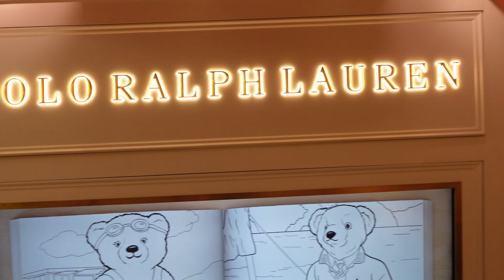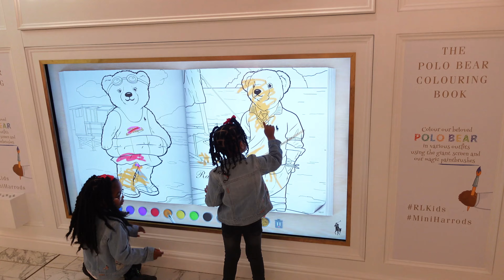2 MUST SEE PLACES IN LONDON!!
HEY LOK FAMILY,  here's a video of us a few months back on the queens Jubilee, just having a nice family walk in London, using public transport we visited Harrods, Buckingham Palace and had dinner in Nandos. Then kids loved the digital wall painting in Harrods and live entertainment. London has had some really nice days this summer so it was a really nice day for a family day out.

This one is to our tiktok supporters, you guys have been absolutely amazing to us. We're on YouTube thanks to you all. 36K and counting!! We're forever thankful